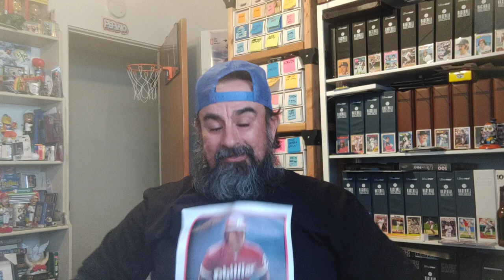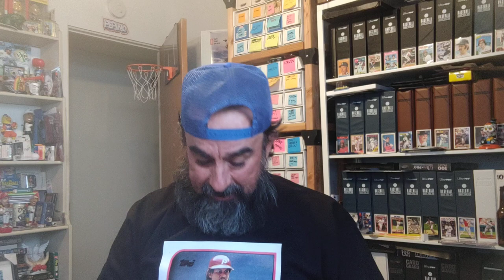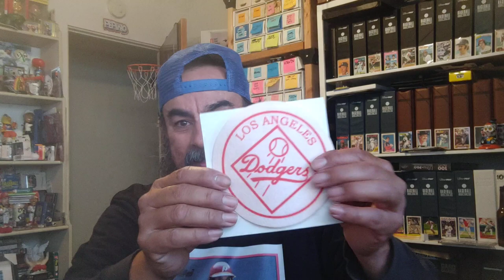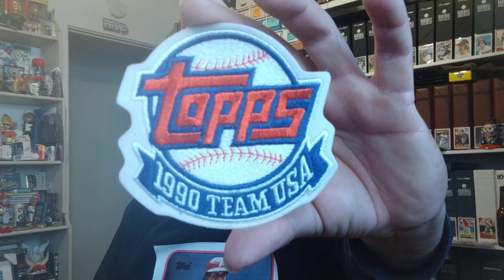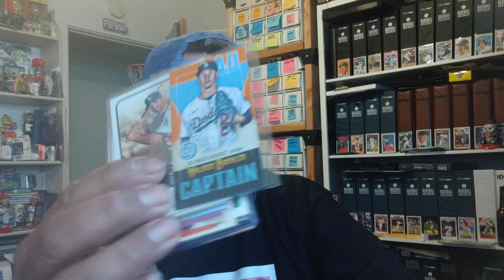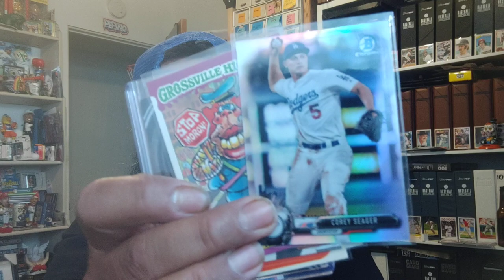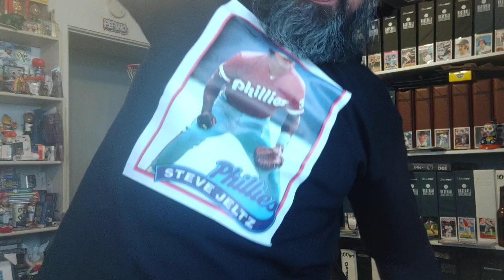my new shirt and a Shoebox legends mailday!